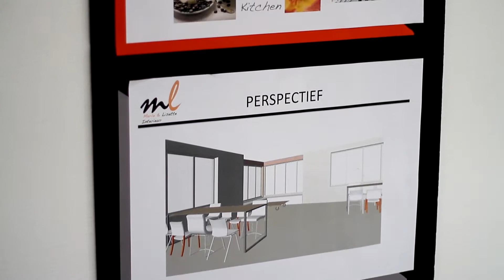Kleur en interieur vormgeven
Een indruk hoe je met kleur en interieur vormgeven op het Cibap bezig kunt zijn. Kijk op de website onder opleidingen voor meer informatie.